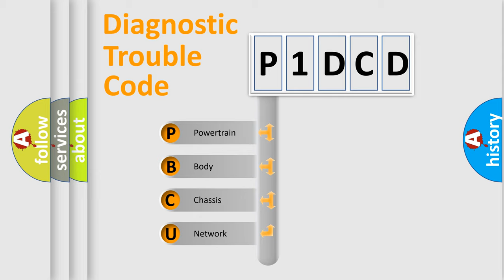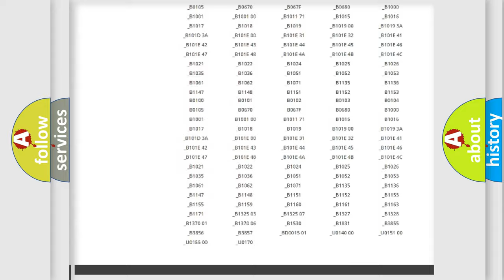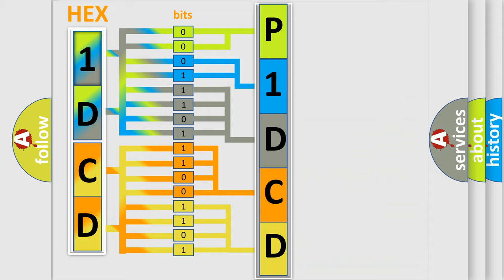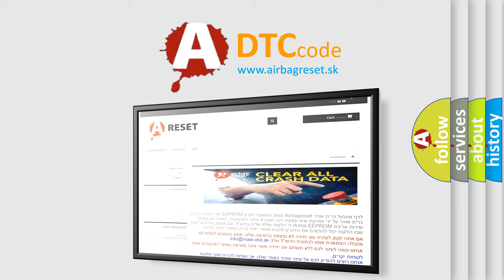DTC Chrysler P1DCD Short Explanation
Contents:
0:21 Basic DTC analysis according to OBD2 protocol standard.
1:48 Insight into programming
2:58 A diagnostically understandable description of the Diagnostic Trouble Code
3:05 Basic error definition

Make
Chrysler
Code
P1DCD
Definition
No Cluster Bus Message
Cause